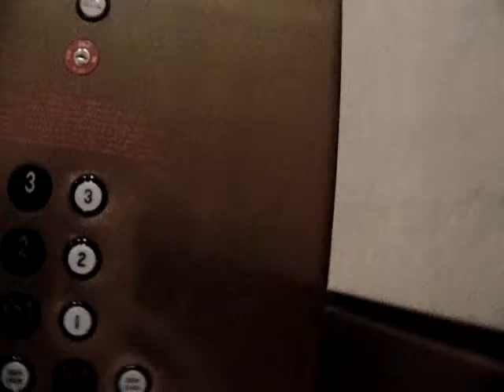Innovation Series 1 Goin' UP!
All right! This is real I tell you! This is an Innovation(R) Series 1 Lift. This is just Part I of 2.

iiii